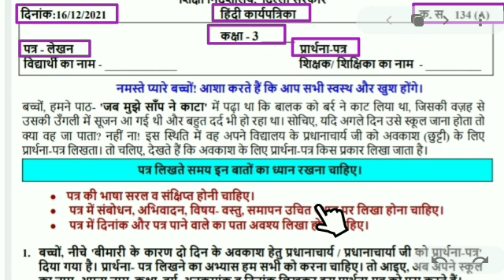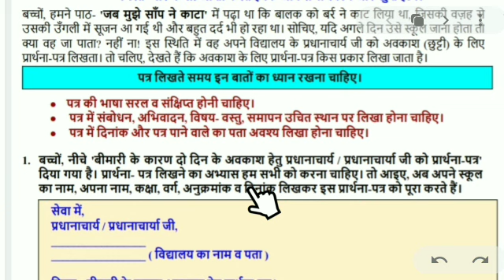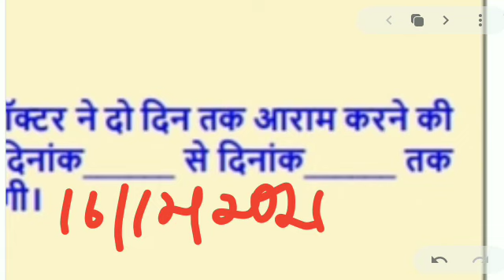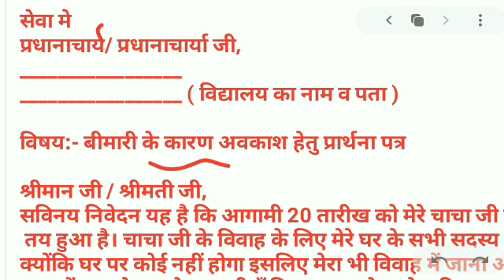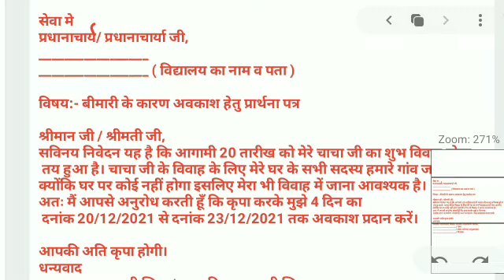hindi worksheet 135 a class 3 || 16 december worksheet 135 a || answers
Hello Everyone,
In this video I am going to explain today doe worksheet - class 3 hindi worksheet 135 (date- 16/12/2021) along with answers.

I hope this video will help students to complete their hindi worksheet 135.

इस वीडियो में मैं आज doe वर्कशीट - क्लास 3 हिंदी वर्कशीट 135 (दिनांक- 16/12/2021) उत्तर के साथ समझाने जा रही हूँ|

मुझे उम्मीद है कि यह वीडियो छात्रों को उनकी हिंदी worksheet (वर्कशीट) 135 . को पूरा करने में मदद करेगा |